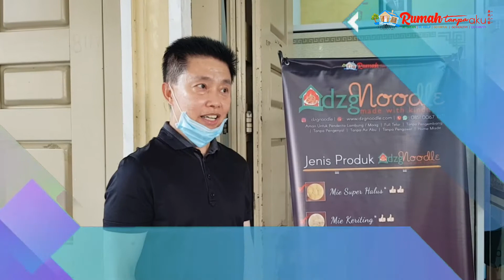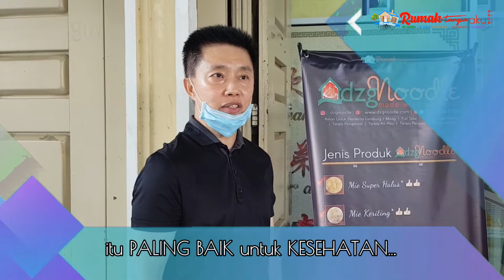Apa Kata Mereka tentang dzgNoodle ?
Apa kata mereka yang sudah mengkonsumsi dzgNoodle...???
Yukkk...Tonton video ini..
Ingat di order ya...
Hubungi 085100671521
Kami tunggu ya
xie xie da jia...